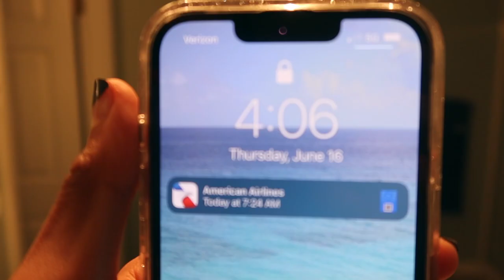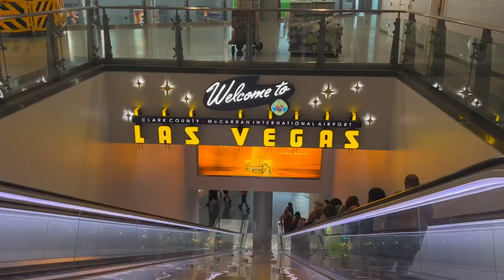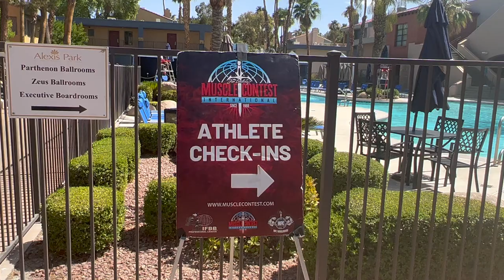Peak Week - Part 2 | Bikini Competition Prep Ep. 9 | Traveling to Vegas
Welcome to Vegas! ✨ Follow along as I travel to Vegas, visit the contest prep center, and work on posing as I get ready for show day!